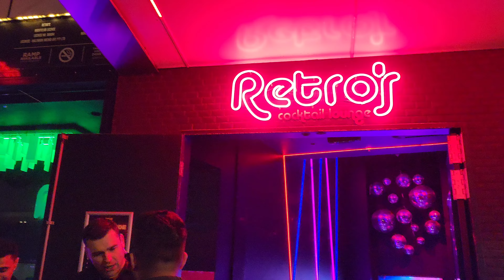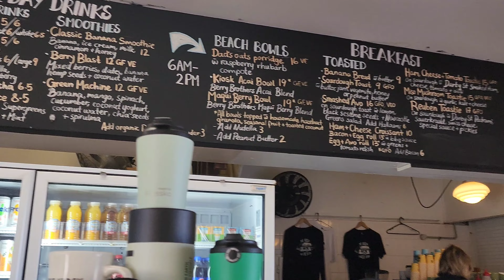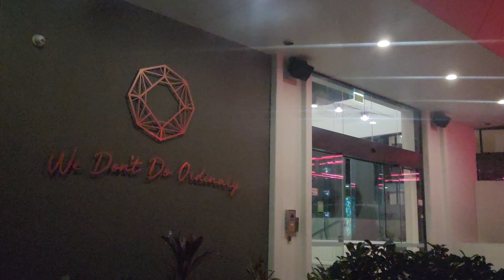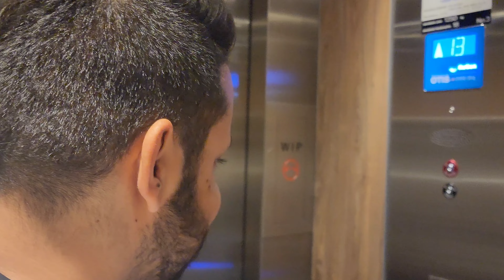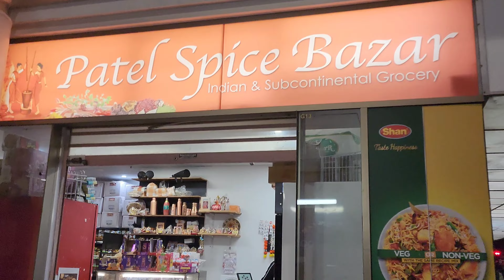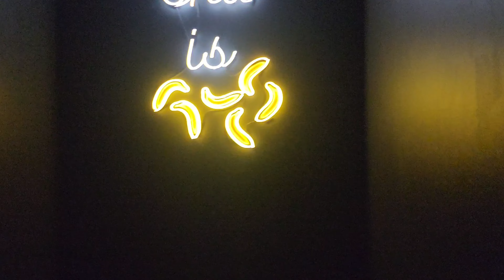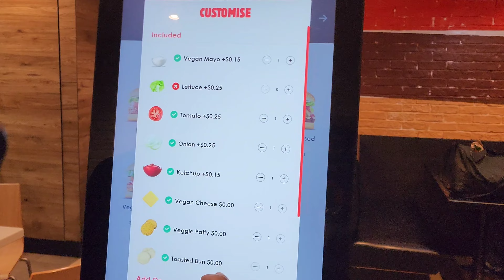GOLD COAST ROAD TRIP...AND NIGHT LIFE me ladkiyaannn....